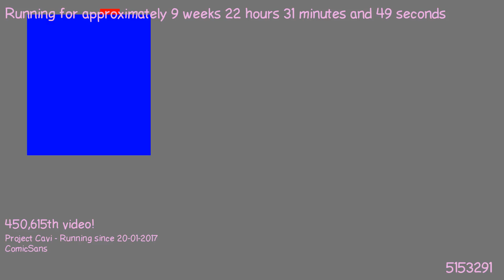1490474173 - Webdriver Cavi - H2